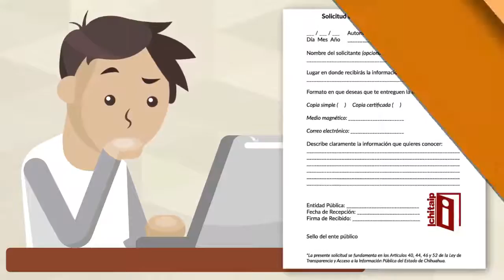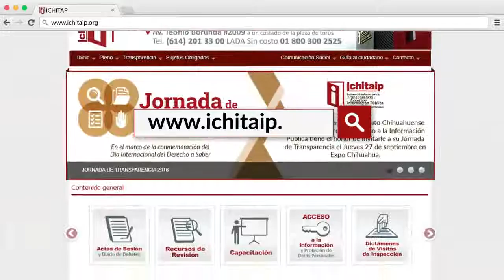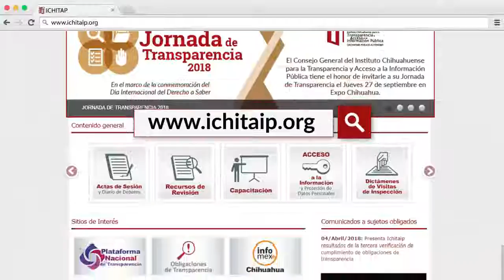A simple Vista Tv A SIMPLE VISTA TV 24 OCTUBRE 2018